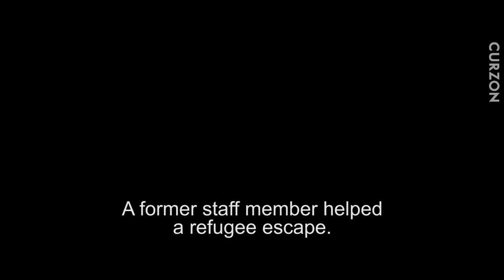Jupiter's Moon trailer - in cinemas & online from 5 January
The director of the critically acclaimed White God employs his uniquely talented eye to create this riveting Palme d’Or nominated supernatural thriller. Adorned with heart-pounding car chases and sensational gunfights that are complemented by beautifully fluid and kinetic camerawork, Kornél Mundruczó brings spectacle that rivals any Hollywood production to tell a timely European story.

A young refugee called Aryan is shot while illegally trying to cross the Hungarian border to escape his war-torn home. While tending him back to health, a doctor at a refugee camp discovers that Aryan has gained an extraordinary talent – he can levitate at will. But the doctor has his own predicament that he needs to escape from and offers to smuggle Aryan out of the camp if, in return, he helps him make some money by using his new miraculous gift.

With Jupiter’s Moon, Mundruczó marks himself as one his generation’s most visionary directors by touching on eternally mythic themes and contemporary political issues alike with visually mind-bending aplomb.

Jupiter's Moon opens in cinemas & online 5 January.